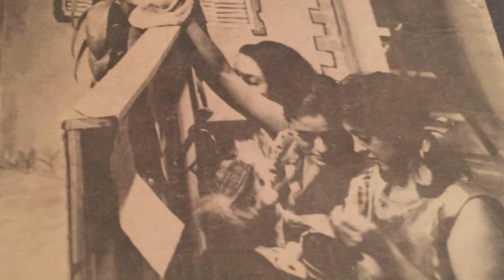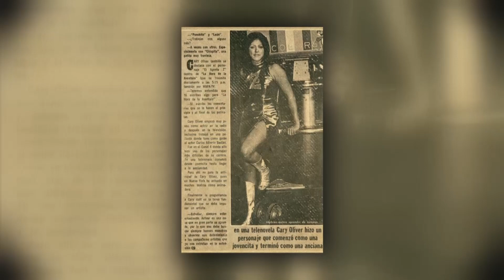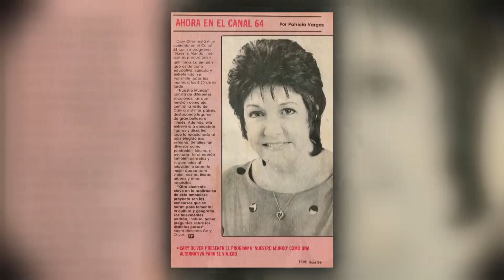LA CITA CON ALBA NYDIA - CARY OLIVER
Alba Nydia Díaz se reencuentra con una de sus primeras colegas en la televisión, la animadora y actriz, Cary Oliver.

Al aire:  10 de octubre de 2018
FB & Instagram: Alba Nydia Díaz

Canal: Wapa TV y Wapa América
Programa: Viva La Tarde